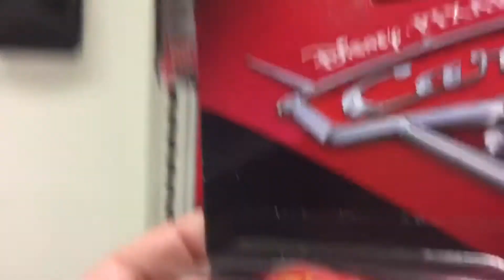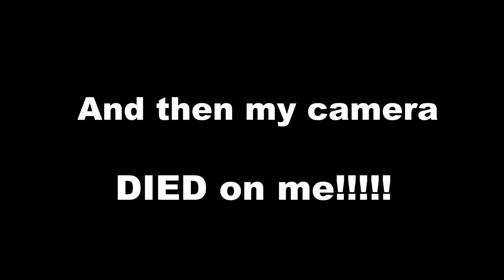Disney Pixar CARS 3 Toys R Us TOY RELEASE Hunt Part 1! May 1, 2017 Exclusive!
The Disney Cars 3 toys have finally been released at Toys R Us! Watch as Toy House Dad shows what is in stock at Toys R Us! This is part 1 since his phone died in the middle. ughhhh! Instead of a part 2 we had to do a total redo! See our NEW and improved TOYS R US CARS 3 TOY HUNT at: